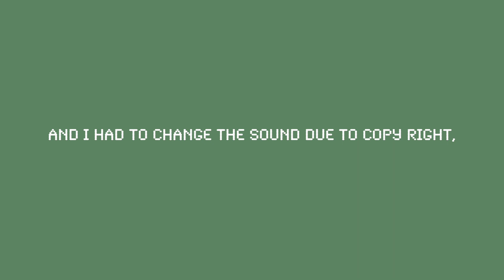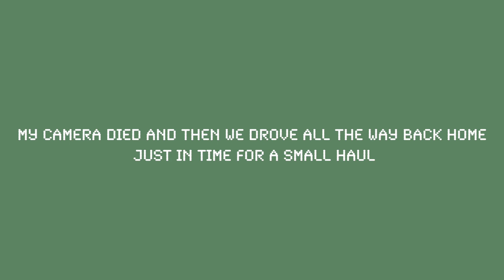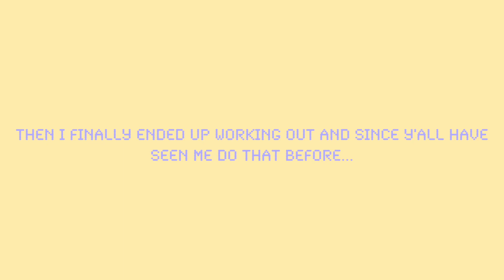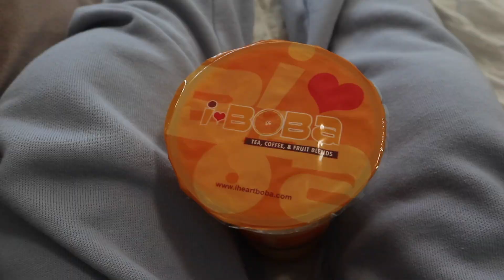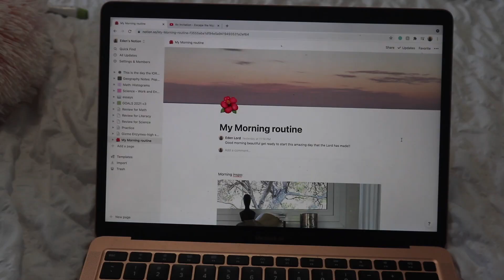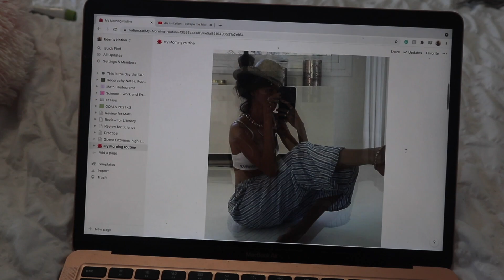toronto DIML | summer days in my life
Hey, y’all look who is back and better than ever! JK, I needed to post all summer but im going, to be honest, and tell you I didn’t, for whatever reason. I made this video in July so this is very outdated but a new video is on is away (First day of school). If my school time permits!
But other than that you better enjoy this video…. Or else.
Lov y’all vry much!

xoxo, eden